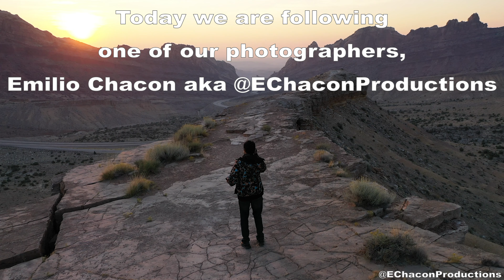Black Dragon Canyon Utah Photographer Follow by Econoclastics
Welcome to Black Dragon Canyon in Utah!!! This locations is pretty hard to get to because it's only achievable from the west going east then a 30 mile u-turn if you miss it.

"The fires made this mornings sunrise extra special because the light was reflecting off the smoking and the sun was red. The photos taken in this video were done with one hand then redone with a tripod and with some more seriousness. The drone photos are the best tho! " - Emilio Chacon

-We are following, with our drone today, Emilio Chacon and his instagram is @EChaconProducitons. Please follow him and show support!